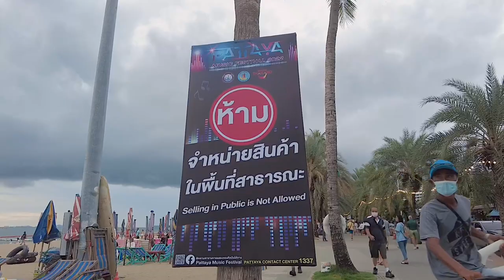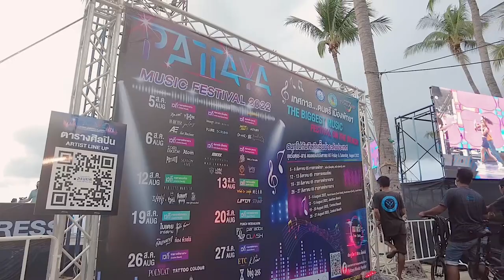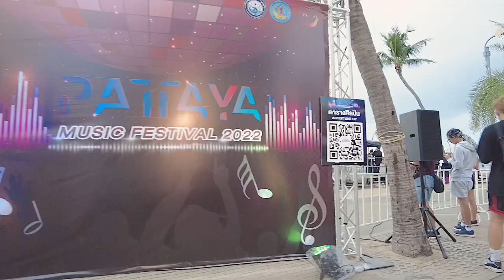Beach Road, Pattaya Music Festival | August 2022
Pattaya Music Festival, Beach Road walk around | August 2022